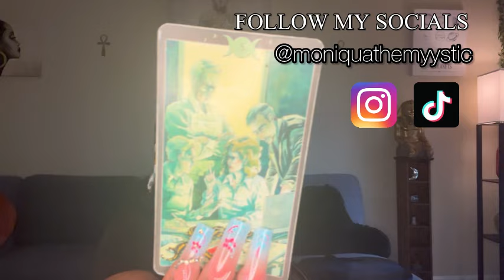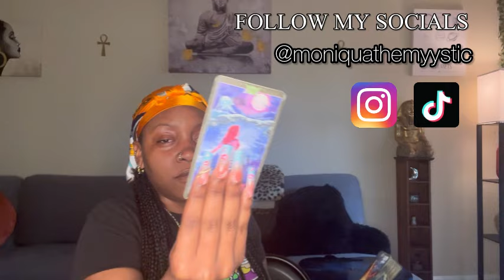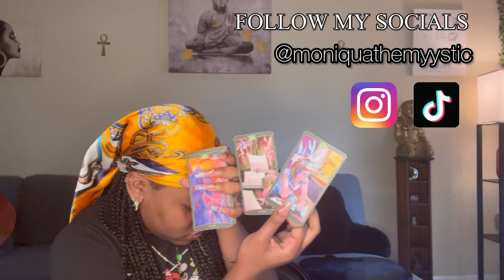LEO ♌️: Pursuit of Happiness🔎🕊️